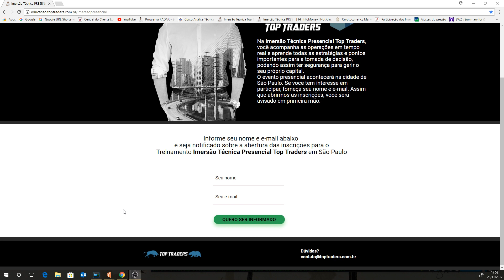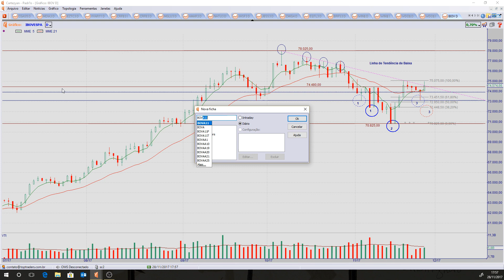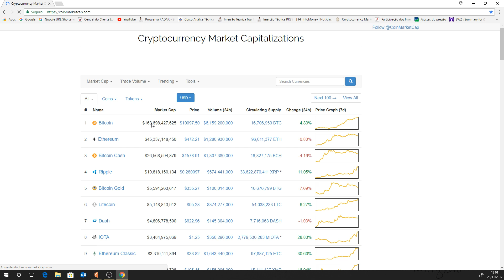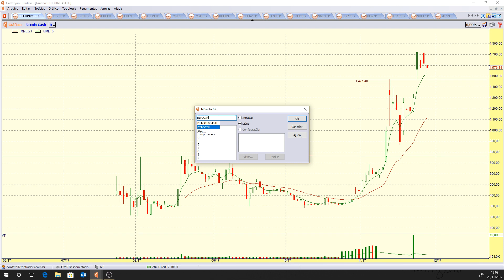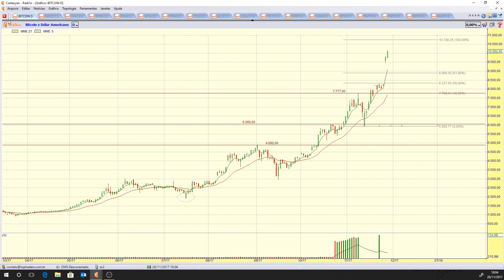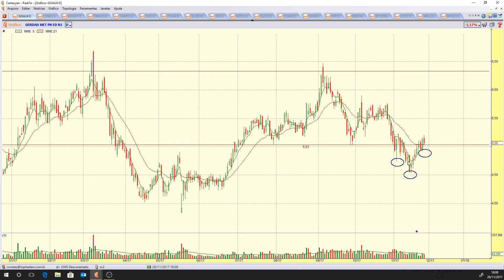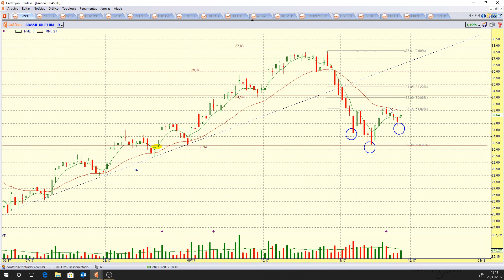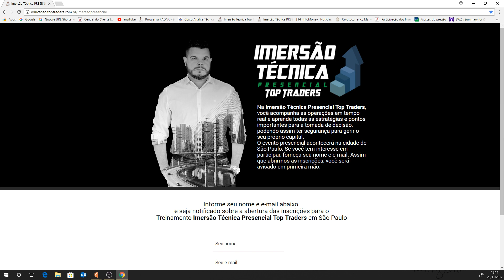🔵 Programa RADAR - 28/11/17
Estudos:

Benchmarks: IBOV;
Novidade: BOVA11;
Criptomoedas: BITCOIN e BITCOIN CASH;
Especial siderurgia: USIM5, CSNA3, GGBR4 e GOUA4;
Pedido do You Tube: FLRY3;
Ativos Fixos: BBAS3, ITUB4, BBDC4, VALE3 e PETR4.

Imersão Presencial São Paulo 12 e 13/12 (Último dia para fazer a sua reserva e garantir desconto, vantagens e benefícios: